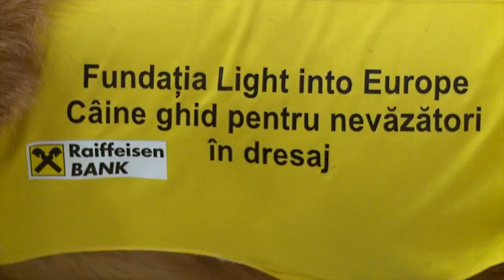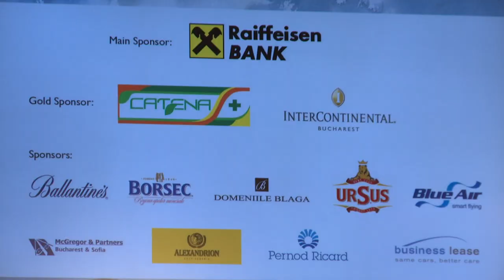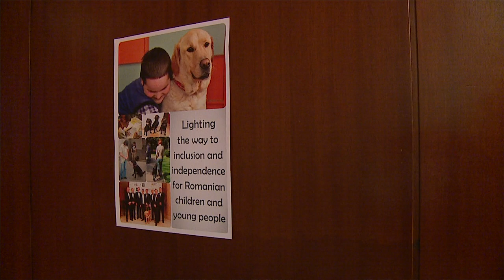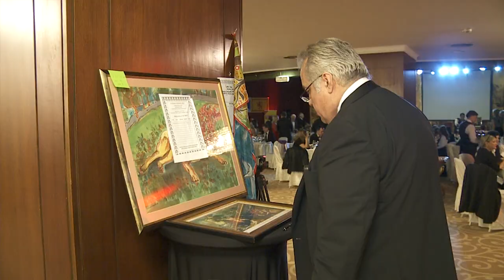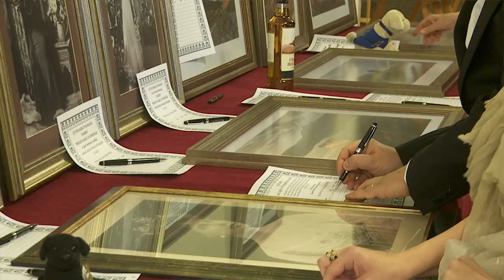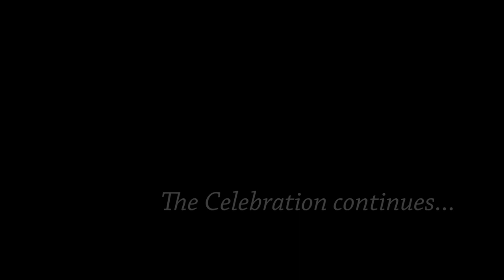20 Years of the Bucharest Caledonian Ball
Our 'VIP' movie showing what the Caledonian Ball means to those involved and how it has supported Light into Europe